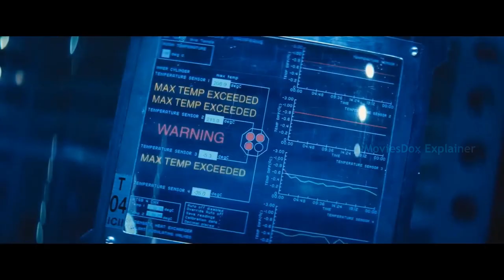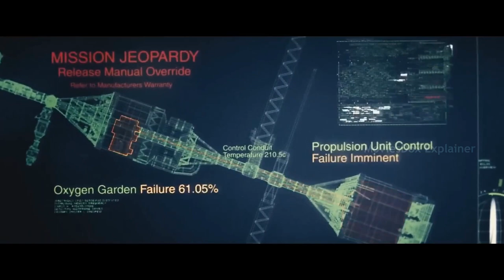Sunshine movie Explained || Film Explained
Storyline : A team of international astronauts is sent on a dangerous mission to reignite the dying Sun with a nuclear fission bomb in 2057.
50 years into the future, the Sun begins to die, and Earth is dying as a result. A team of astronauts is sent to revive the Sun - but the mission fails. Seven years later, a new team is sent to finish the mission as mankind's last hope.